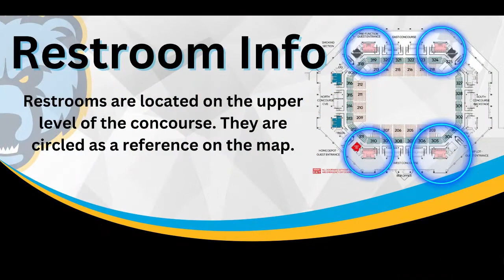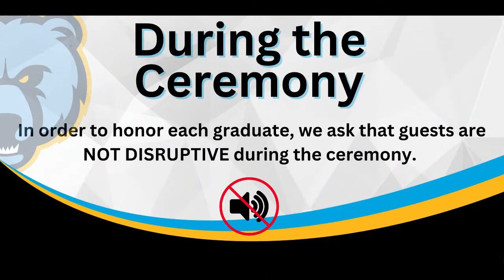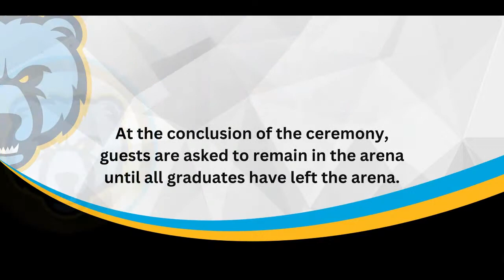South Florence High School Graduation-2023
F1S